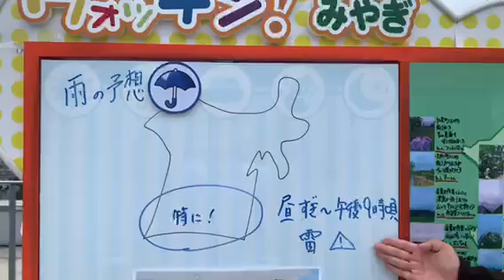「きょうは曇りで午後は局地的ににわか雨や雷雨のおそれ」宮城の30秒天気 tbc気象台 12日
6月12日月曜日、宮城の30秒天気です。tbc気象台、今野桂吾気象予報士がお伝えします。「きょうは曇りで、午後は局地的ににわか雨や雷雨のおそれ。最高気温は25度近くまで上がって、昼頃はムシムシとした体感に」